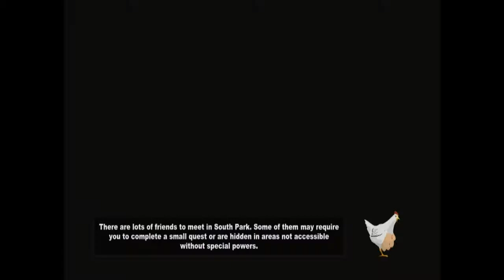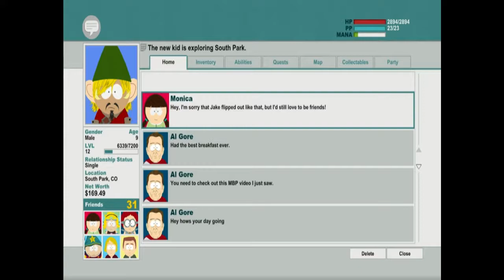South Park The Stick of Truth med Mr G Ep 16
heyho det er Mr. G her
jeg vil advarer jer mod højde lyde og støj
jeg laver det jeg vil hvis i ik kan lig det så fuck af
min musik kommer fra

og som det sidste jeg siger tingene som de er så er det sagt